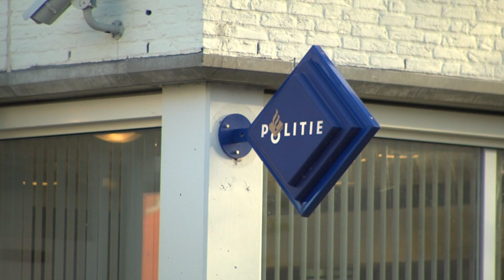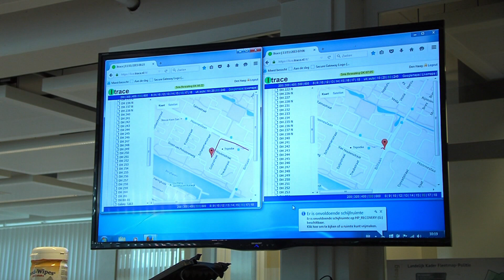RTV Magazine 16-11-2015 - RTV Katwijk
Lokaal nieuws.